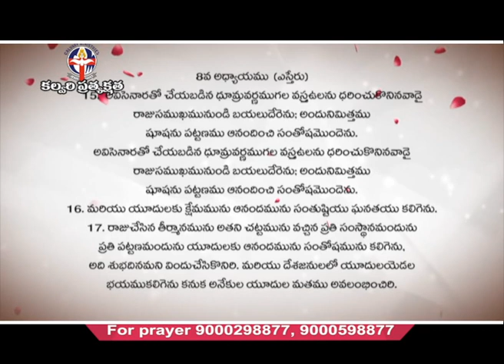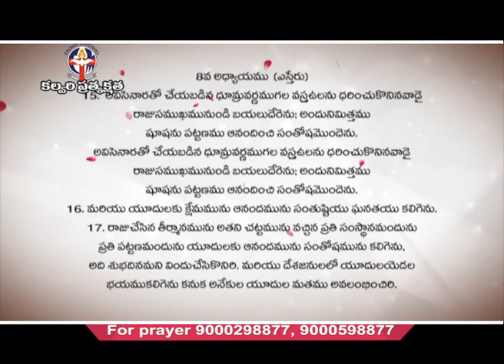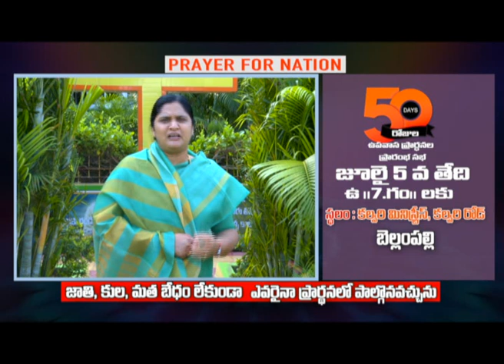నీవు ఉపవాసం ఉంటే ఏమి జరుగుతుంది ? PART.2